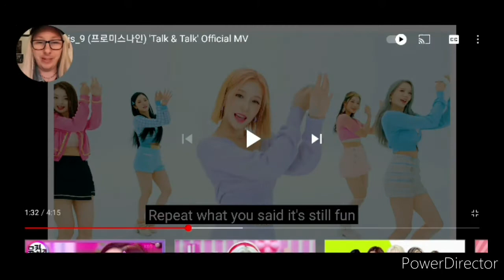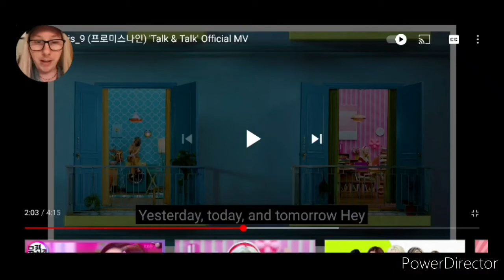German reacts to fromis_9 (프로미스나인) 'Talk & Talk' Official MV (German/English)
Reaction to fromis_9 - Talk & Talk
Wünsche euch viel Spaß  🙂

larsbcker27

Kommentiert von LetsPlayerlars (2021)